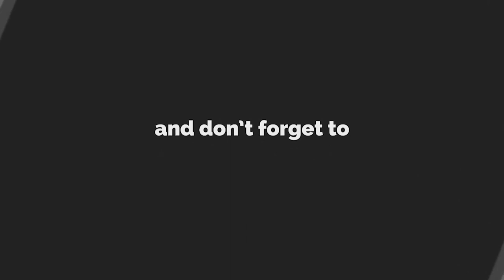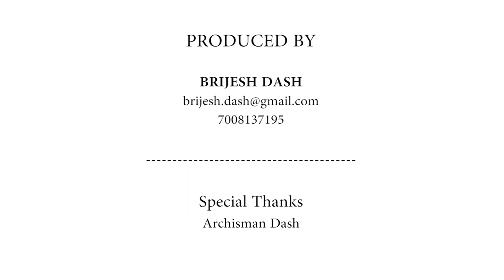WORLD CHAMPION GOLDEN RETRIEVER Breeder In India | TOP GOLDEN RETRIEVER PUPPIES.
Check out a balanced diet of science plan for adult dogs

One of the most difficult choices for new puppy buyers is to locate responsible and ethical breeders in India. Here we bring to you a Series of Interviews of Responsible and Ethical breeders across the countries of different breeds of dogs. The Channel is a One stop destination for all your needs relating to " Where to purchase a puppy from?", " The diet of Puppies, How to take care of them,  exercise routines and many others.